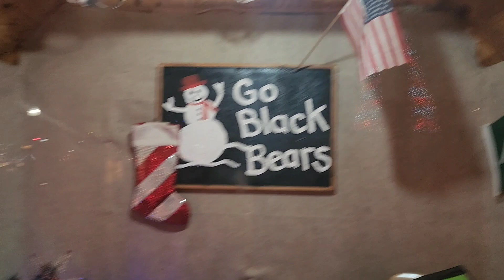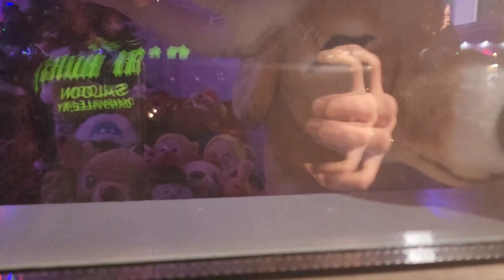Johnstown Pennsylvania at Christmas is magical!!